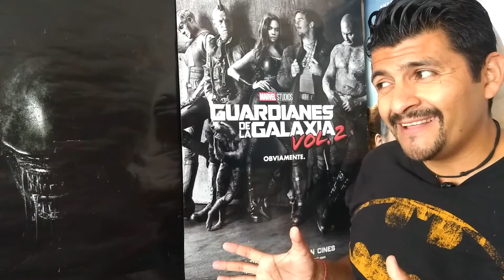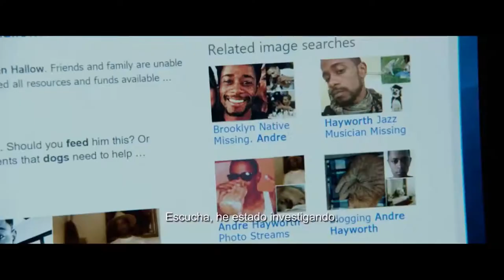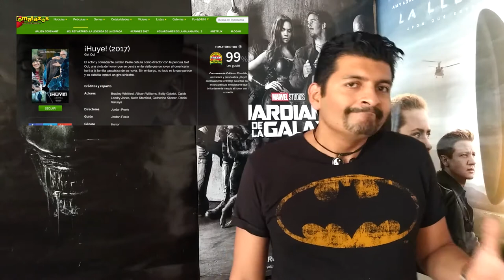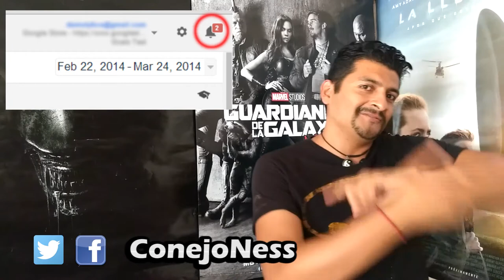Opinion | Review HUYE suspenso y terror sobre valorado